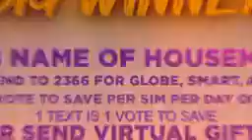Vote for your Big Winner